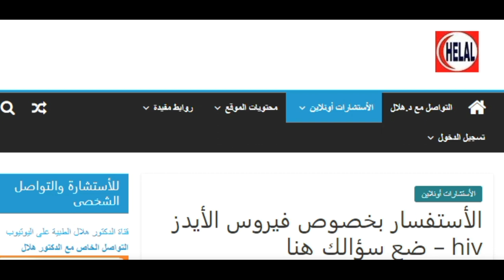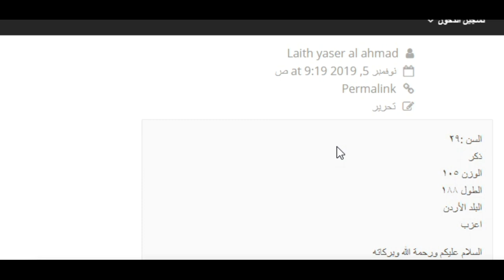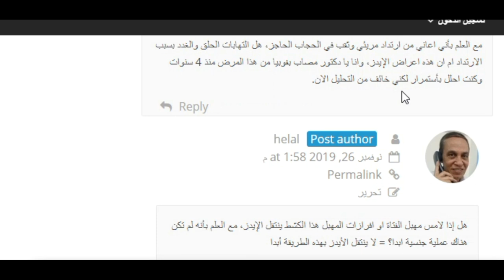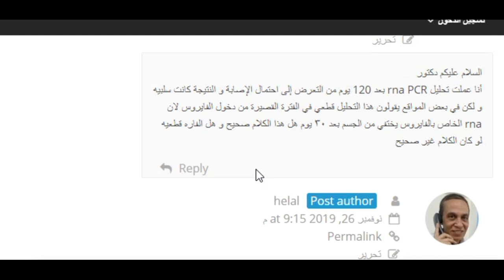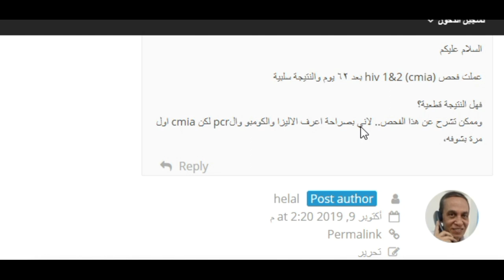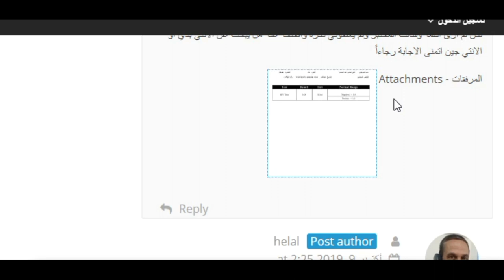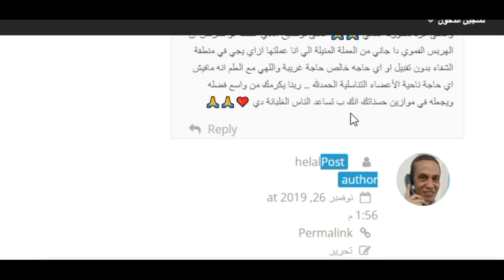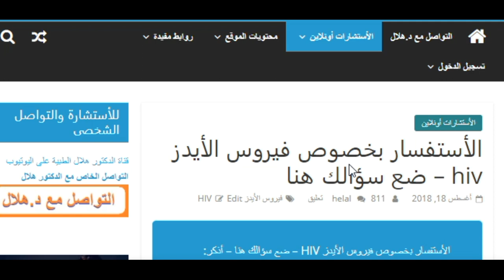الأستفسار بخصوص فيروس - HIV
هل ينتقل فيروس الأيدز بواسطة المص أو التقبيل؟